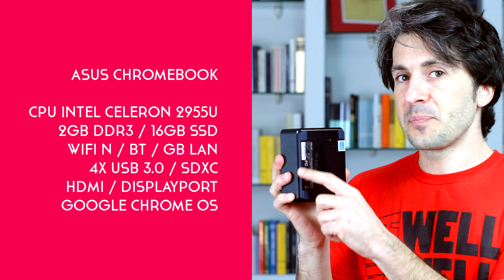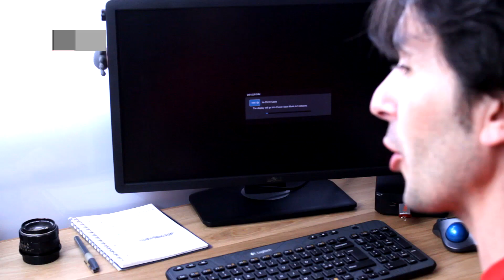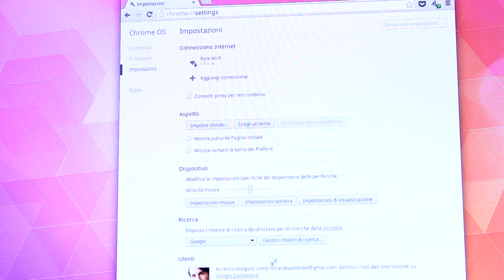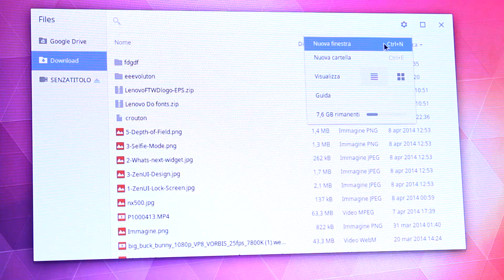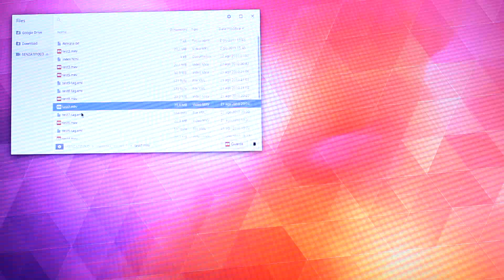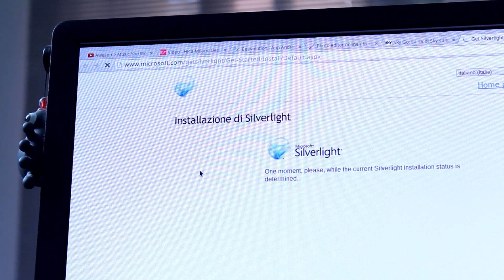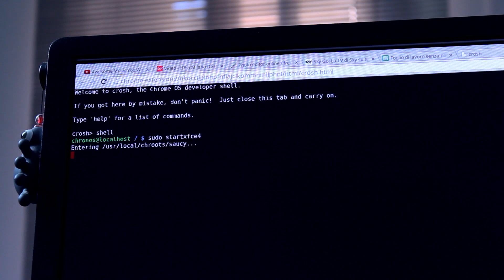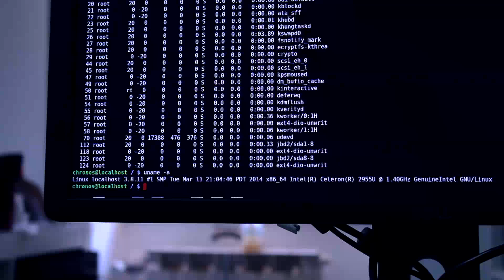Recensione ASUS Chromebox - Review [eng subs]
ASUS Chromebox è un Mini PC con Chrome OS. Ha processore Intel Celeron Haswell, 2 GB di RAM e 16 GB di spazio SSD. Compatibile con Linux. In vendita per 179 dollari. Ecco la nostra prova!

== Social Links ==